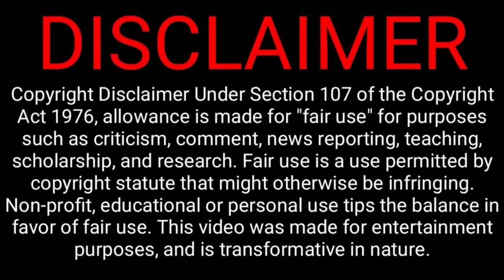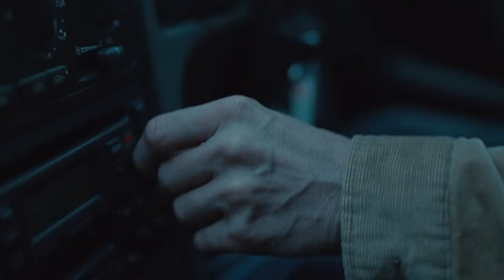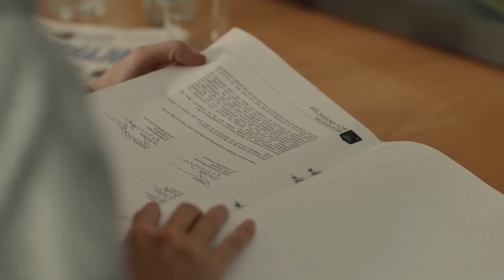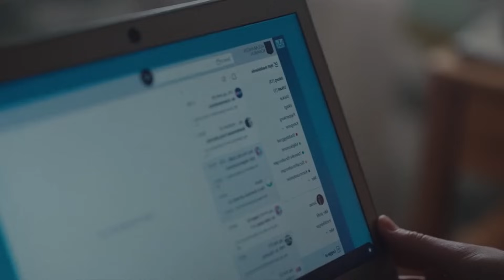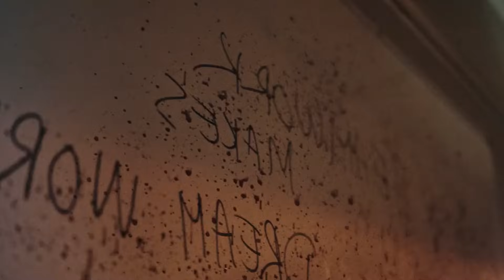ஒவ்வொரு 10 நிமிடத்துக்கும் நடக்கும் மரணங்கள்! | Horror Movie Explained in Tamil | Reelcut